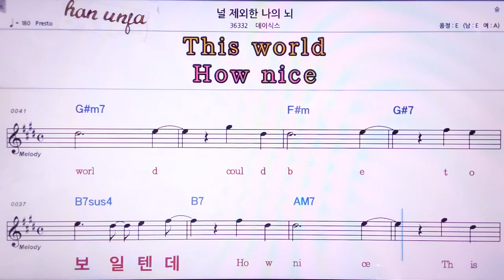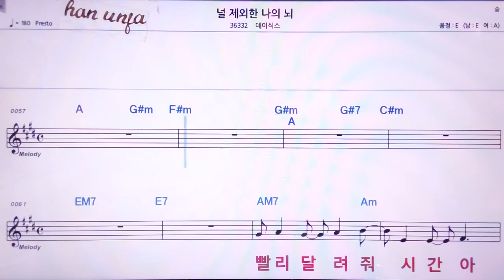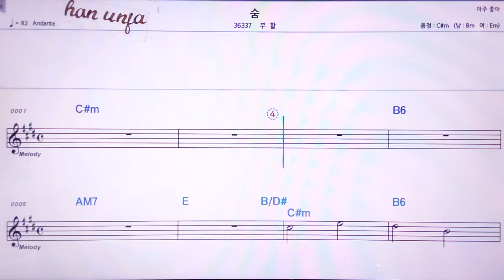💖 널 제외한 나의 뇌/데이식스👍MR,노래방, 악보, 코드,Karaoke With Sheet Music